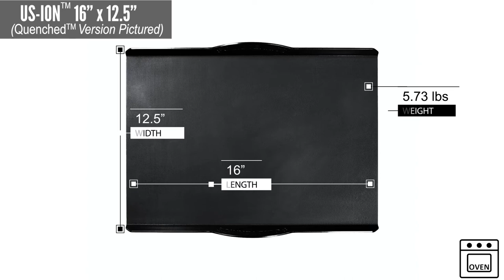Best of Kickstarter 💡 SOLIDteknics Quenched-Iron Baking Tray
Healthy seasoned iron. Indestructible & multi-generational. Superior heat conduction & browning. Proudly made in the USA from US iron.